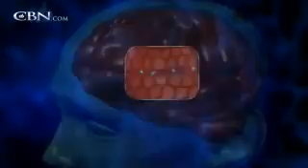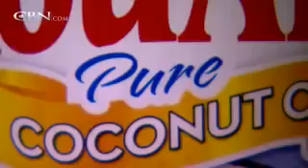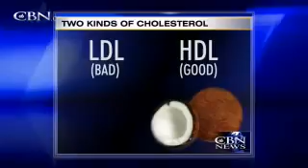Coconut oil helps cure Alzheimer's disease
Video from George Easaw